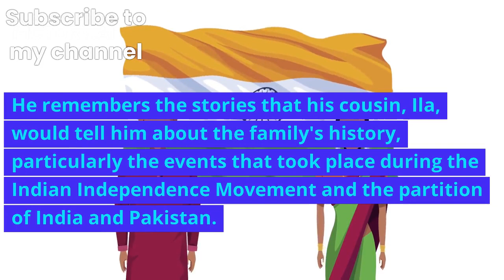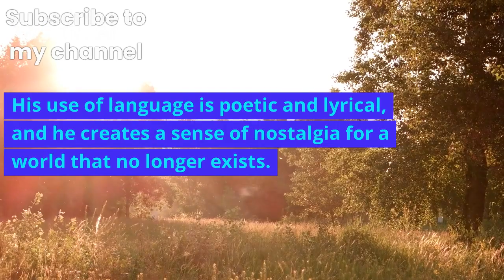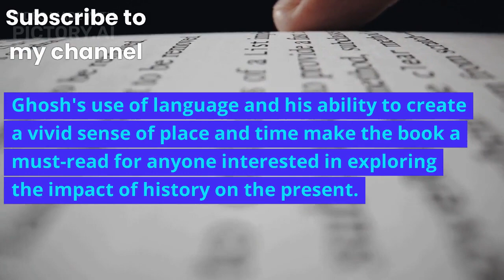Another Day Another Book : "The Shadow Lines" by Amitav Ghosh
"The Shadow Lines" is a novel written by Amitav Ghosh, first published in 1988. The book is set in India, Bangladesh, and the United Kingdom, and follows the life of the narrator, who is not named, as he tries to piece together the past and understand the present.

The book begins with the narrator, a young Indian man living in Calcutta, recalling his childhood memories of visiting his aunt's house in Dhaka, Bangladesh. He remembers the stories that his cousin, Ila, would tell him about the family's history, particularly the events that took place during the Indian Independence Movement and the partition of India and Pakistan.

The story then jumps to the narrator's present, where he is studying in London and is reunited with Tridib, his cousin and Ila's brother. Tridib is a well-read and knowledgeable man, who is obsessed with maps and the idea of borders. Through Tridib's stories and memories, the narrator learns about the events that took place during the Second World War and the partition of India, which have left a deep impact on the lives of the characters.

The novel explores themes such as memory, identity, nationalism, and the idea of borders. The characters in the book are struggling to come to terms with the events of the past and how they have shaped the present. The narrator, for example, is trying to understand the relationships between his family members and how the events of the past have led to their current state.

Throughout the book, Ghosh uses vivid descriptions and metaphors to bring the story to life. His use of language is poetic and lyrical, and he creates a sense of nostalgia for a world that no longer exists. He also incorporates historical events and real-life figures, such as the Indian freedom fighter Subhas Chandra Bose, into the story, giving it a sense of authenticity and grounding it in reality.

One of the main strengths of the book is its exploration of the idea of borders. Ghosh highlights how arbitrary borders can be and how they can cause conflicts and divisions between people. He also explores the psychological impact that borders can have on individuals and how they can lead to feelings of isolation and alienation.

In conclusion, "The Shadow Lines" is a powerful and evocative novel that explores the complex relationships between individuals, families, and nations. Ghosh's use of language and his ability to create a vivid sense of place and time make the book a must-read for anyone interested in exploring the impact of history on the present.